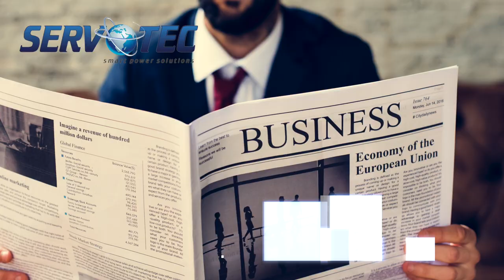How Long Does COVID-19 Stays on Different surfaces? Servotech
The coronavirus that causes COVID-19 mainly spreads from person to person. When someone who is infected coughs or sneezes, they send droplets containing the virus into the air and surfaces. But do you wonder how long COVID-19 stays on different surfaces.

Servotech Power Systems Limited is leading under the strong leadership of Mr Raman Bhatia, Managing Director and the founder of Servotech Power Systems Ltd. The journey started in early ’90s when a young ambitious boy having the vision to bring in to change the world we live today.

Hindi:
मानव सेंसर के साथ 36 वाट यूवी-सी स्टरलाइज़र: उत्पाद अनबॉक्सिंग वीडियो जो आपको सुविधाओं और संचालन को बेहतर ढंग से समझने में मदद करता है।
Marathi:
मानवी सेन्सरसह 36 वॅट यूव्ही-सी स्टिरिलाइझर: प्रॉडक्ट अनबॉक्सिंग व्हिडिओ जो आपल्याला वैशिष्ट्ये आणि ऑपरेशन्स अधिक चांगल्या प्रकारे समजण्यास मदत करतो.
Gujarati:
માનવ સેન્સર સાથે 36 વોટ યુવી-સી જીવાણુનાશક જીવાણુનાશક: ઉત્પાદન
અનબોક્સિંગ વિડિઓ જે તમને સુવિધાઓ અને operationsપરેશનને વધુ સારી રીતે સમજવામાં સહાય કરે છે.
Tamil:
மனித சென்சாருடன் 36 வாட் யு.வி-சி ஸ்டெர்லைசர்: அம்சங்கள் மற்றும் செயல்பாடுகளை சிறப்பாக புரிந்துகொள்ள உதவும் தயாரிப்பு அன் பாக்ஸிங் வீடியோ.